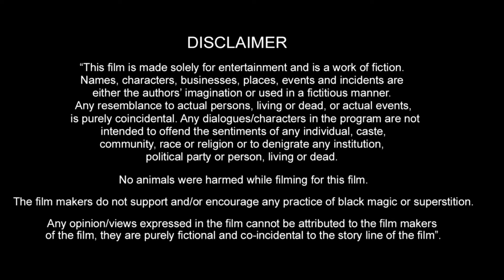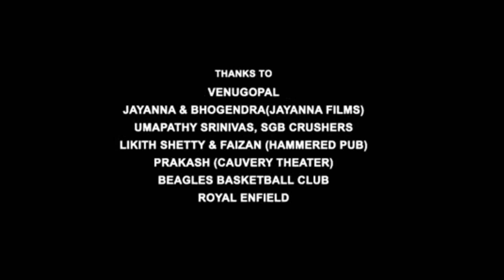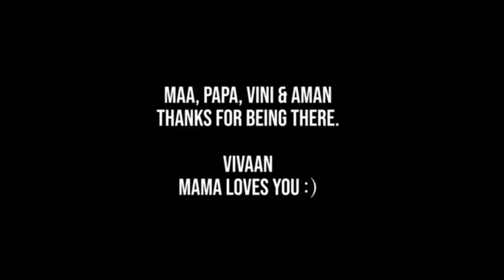K.G.F Chapter 2 Full Movie In Hindi Dubbed | Yash | Srinidhi Shetty | Sanjay Dutt | Review & Facts